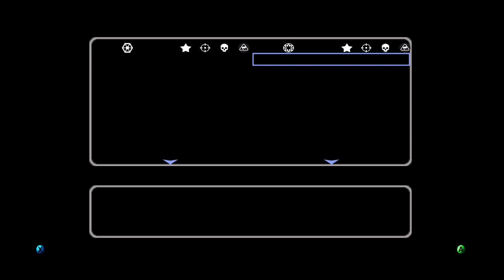Battle frant!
Starwars Battlefront II pandemic!